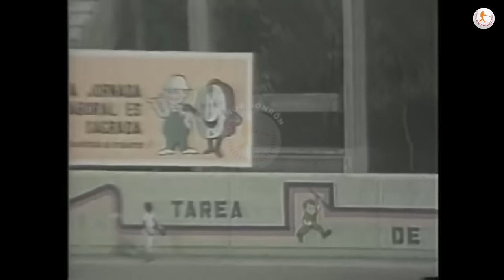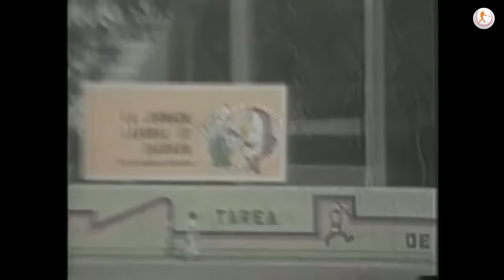OMAR LINARES: Jonrones a PITCHERS del equipo CUBA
OMAR LINARES: Jonrones a PITCHERS del equipo CUBA: LAZARO VALLE, Orlando EL DUKE Hernandez, Jose Ibar, Rolando Arrojo, Lazaro De La Torre, Jose Luis Aleman, Ormary Romero...
Miniatura y Colaboracion: Eiblyn Gonzalez
Hágase miembro del canal para que disfrutes de beneficios exclusivos:
Puede adquirir los libros publicados por este escritor visitando la librería SENTIR CUBANO ubicada en la siguiente dirección: 3100 SW 8th St. Miami, FL 33135
1. PASE USTED SEÑOR JONRON: LA VERDAD SOBRE PEDRO JOSÉ RODRÍGUEZ
2. ARMANDO CAPIRÓ: GRANDE POR SIEMPRE
3. ANTONIO MUÑOZ: DEL ESCAMBRAY A TOKÍO
4. 20 ESTRELLAS DEL BEISBOL EN CUBA: DÉCADA DEL 70
5. 20 ESTRELLAS DEL BEISBOL EN CUBA: DÉCADA DEL 80
6. MIS JONRONES LITERARIOS: 20 AÑOS ESCRIBIENDO DE BEISBOL CUBANO